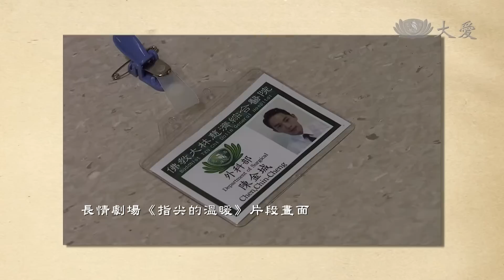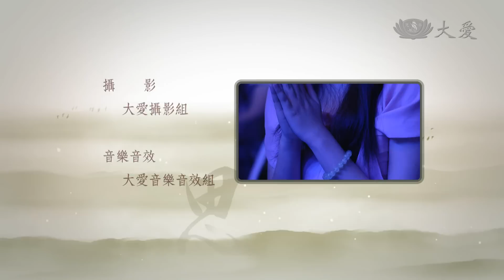【靜思書軒心靈講座】20140809 - 指尖的溫暖 - 陳金城＆朱恬儀＆韓宜邦＆陳怡嘉(下)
大林慈濟醫院陳金城副院長，雖然童年家境貧困，但求學中得遇良師，在自我要求下，奮發向上，如今成為一名良醫回饋鄉里。副院長夫人朱恬儀，外柔內剛，是先生的賢內助，也是最溫暖的後盾。
韓宜邦、陳怡嘉在《指尖的溫暖》中，成功詮釋陳金城嚴肅中帶著用心，以及朱恬儀溫柔婉約的堅毅。邀請您一起聆聽，副院長陳金城賢伉儷與演員們的真誠分享。